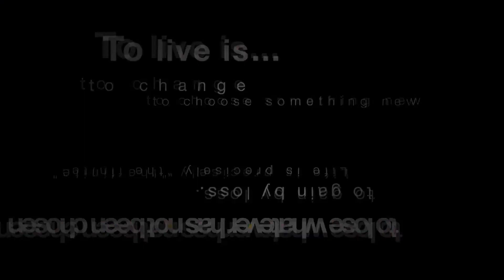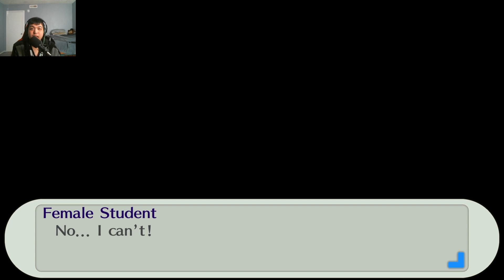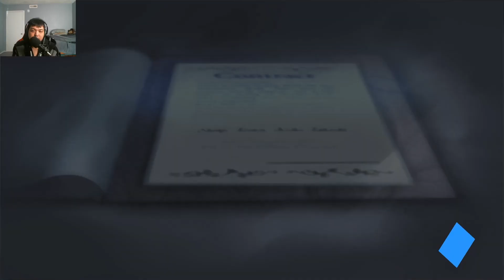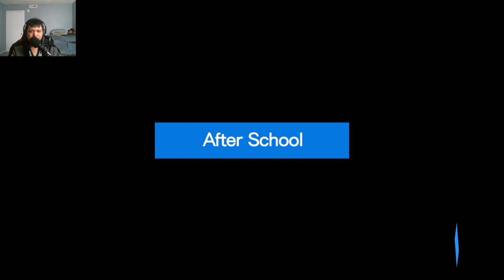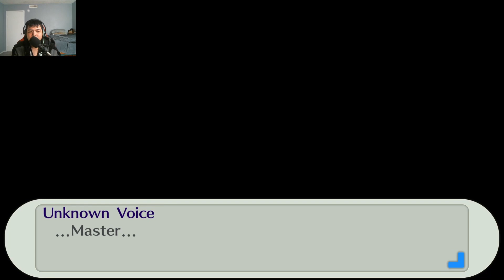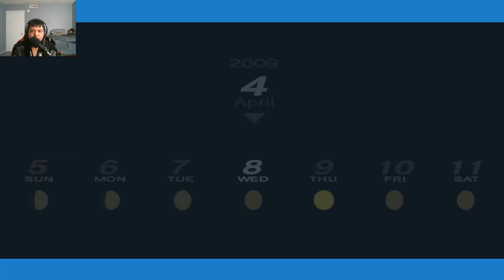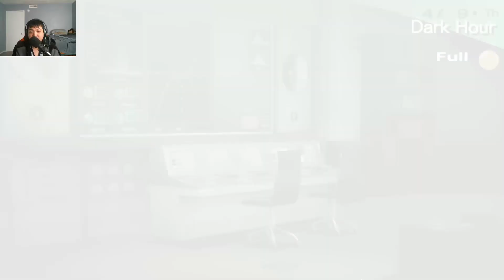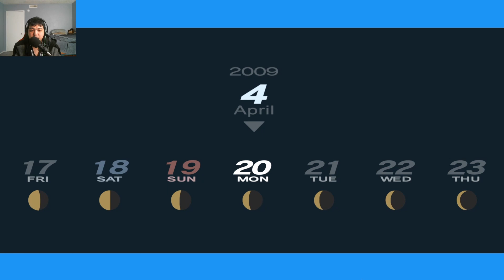NIGHT SHINE UPON || Persona 3 Portable Walkthrough Part 1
It all starts at the night when suddenly everything turn wrong, a special night appeared is unknown. New transfer student have move in the new place to live and start a new path for him.